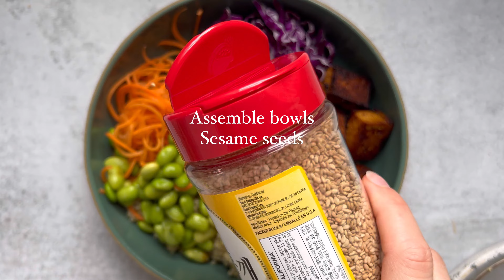Veagn Tofu Quinoa Bowls Recipe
These vegan tofu and quinoa bowls are a high protein plant-based meal idea, thanks to protein-rich tofu, edamame, and quinoa! These bowls are made using my baked marinated tofu. The miso soy sauce marinade doubles as a sauce to drizzle over the quinoa bowls! You'll love the Asian-inspired flavors and how easy it is to make these grain bowls for lunch or dinner - enjoy warm or cold!